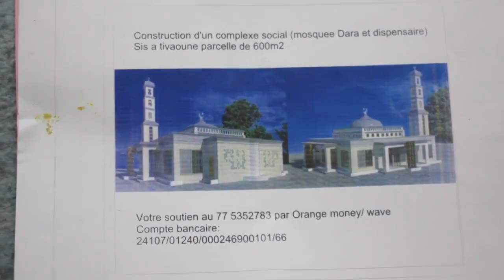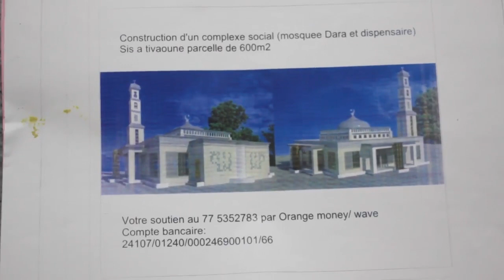KIFAYAT-AR-RAGHIBIN:présenté par Imam Babacar Sylla p10